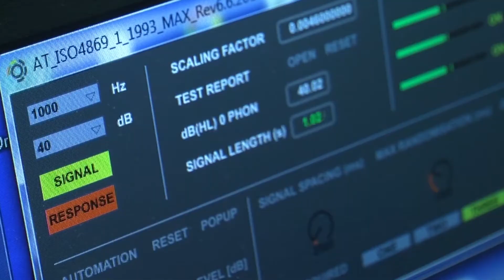Sonis Ear Defenders - Serious Noise Reduction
SERIOUS NOISE REDUCTION™
The Sonis® range of ear defenders has been designed by the JSP R&D team. Working with a leading UK acoustic engineering research facility JSP have developed an ear defender range that peaks at an unbeaten 37dB SNR.
HEAD BAND - EXTRA VISIBILITY - HELMET MOUNTED
This exceptional range of Ear Defenders is Kitemarked and meets EN352-1 and EN352-3. The Sonis® offers a wide spread of attenuation, with SNR values between 27dB and 37dB, giving the end user a wide range of choice depending on their requirements and simplifying selection.
CUSTOMISATION
Sonis® cups can be coloured to meet a corporate identity. They can also be printed with a company logo for improved brand recognition and to discourage theft. MOQs apply.
HEAD BAND
Choose either the ventilated over moulded or the reflective extra visibility head band. Both deliver a balanced amount of pressure to seal the cup without causing the wearer discomfort.
ADJUSTABLE STEEL ARMS
The wearer can tilt and adjust the position of the ear cup to refine the fit and increase comfort and performance. Manufactured from steel enabling the arms to maintain performance over a wide temperature range.
PERFORMANCE
Cup size and weight, along with frequency optimized foam sections, ensure performance is guaranteed, no matter what your hearing protection requirements are.
COLOUR CODING
Sonis® have been colour coded for easy selection, the green Sonis®1 for low level noise moving through to the red Sonis®3 for use in more extreme environments.